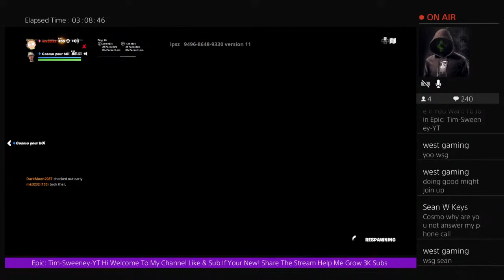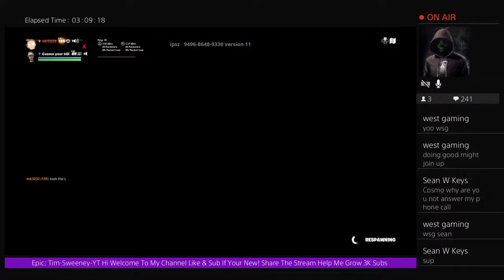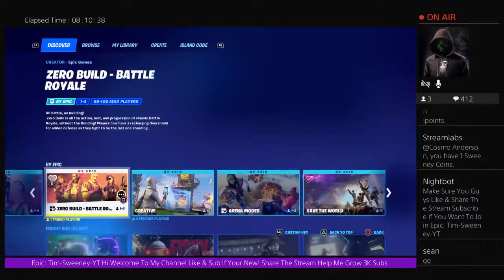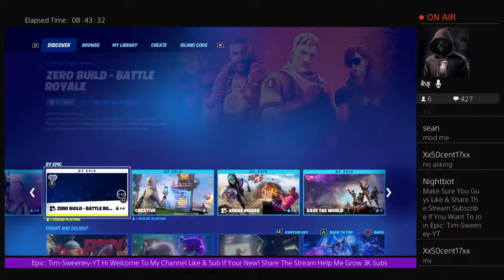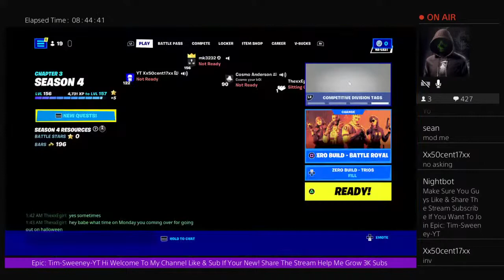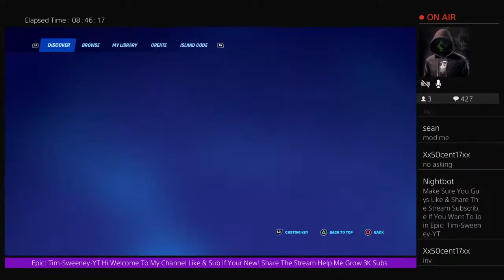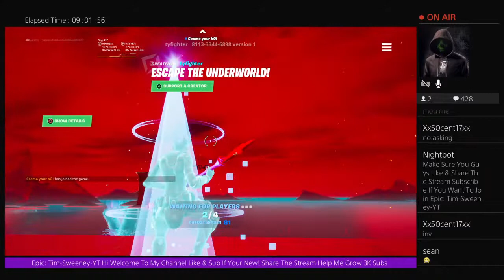Tim-Sweeney-YT Live ~ Crown Grinding ~ FortniteMares Update W Subs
Hello Everybody My Name Is Tim-Sweeney-YT I Like Playing Video Games I Stream Everyday I Play Fortnite, Vanguard, TitanFall 2, GTA 5, Friday The 13th, If You Guys Enjoy My Content Make Sure You Like, Share, & Subscribe For More Peace